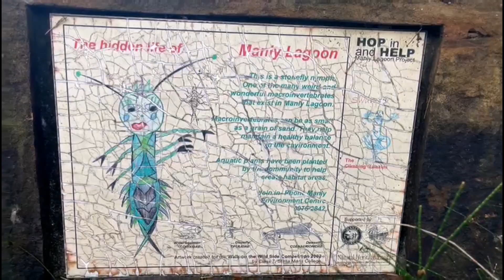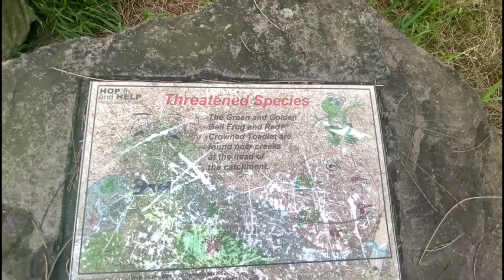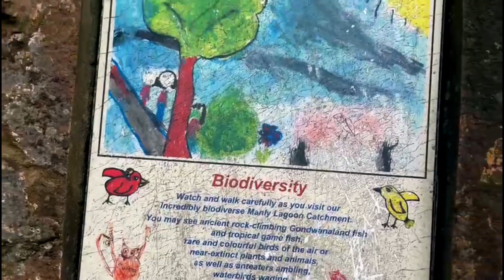Manly Lagoon Park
Manly Lagoon Park is on the south side of Manly Lagoon, which flows out to sea at Queenscliff Beach. Access from Cameron Avenue and Pittwater Road, Manly. Happy Sunday guys and enjoy my video ^^